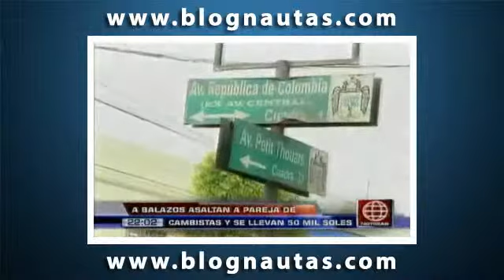Cambistas fueron victimas de asalto en San Isidro